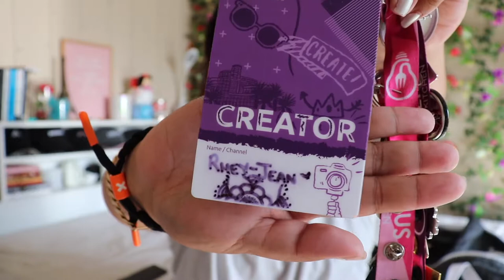VIDCON 2018 FREEBIE HAUL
HELLO! I am so so sorry about my fan. It was just way too hot in my room right now because well it’s vegas and my room never really gets cold. So here is the first of 5 vidcon videos! I am trying my ultimate hardest to get the other 4 up as soon as possible! They will be linked down below if and when they are up! Vidicon was a blast and I got so much stuff honestly. I hope you guys enjoyed this video!

instagram: _rheyx13 / rheysthetics / aionomuch
etsy shop